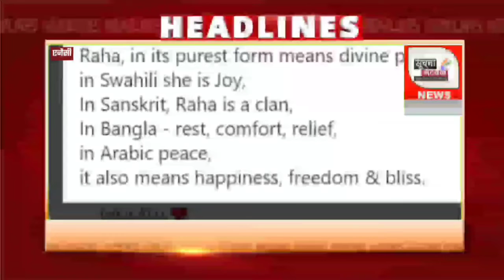आलिया भट्ट और रणबीर कपूर की बेटी का नाम राहा कपूर रखा गया